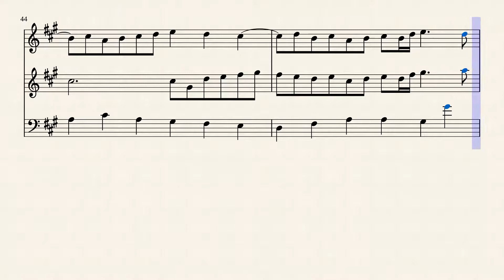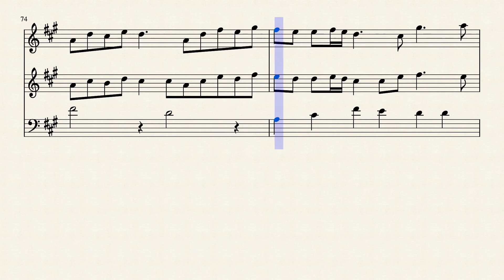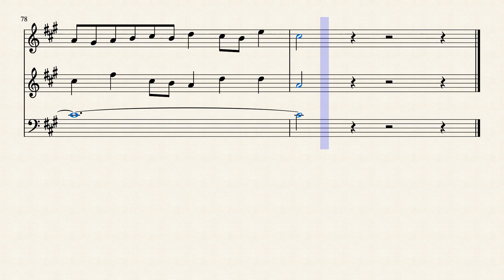Composition on BWV 1015.1 (2) by Ana Antão